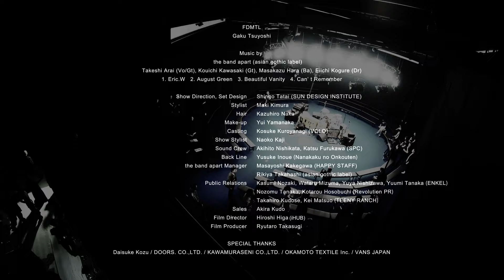FDMTL 25SS RUNWAY SHOW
撮影には、数多くのランウェイムービーを手がける映像チームに加え、今回のショーミュージックを担当したthe band apartに同行し、彼らのライブを撮影しているチームにも依頼しました。彼らには、FDMTLの洋服やモデルではなく、バンドメンバーの表情や演奏の様子を中心に撮影してもらいました。

　そのため、本作は緻密に作り込まれたランウェイの「静」と、激しく演奏するバンドを手持ちカメラで追い続ける「動」という二重の構造で成り立っています。

　これは、2002年に新宿リキッドルームでthe band apartのライブを観ていたFDMTLデザイナー自身の心情の再現であり、バンドの圧倒的な存在感と観客の激しい熱狂を、慣れないライブに気後れし、最後列で静かに見ていた自身の視点から表現しています。

　当日ご来場いただいた皆様には、着席して観覧していただくことで、デザイナーのその時の心情を追体験していただく意図がありました。

　全編17分という、ランウェイムービーとしてはかなり長尺ではありますが、the band apartの楽曲に載せて、この日の会場の空気感が伝わる映像作品になっています。
※最後の楽曲についてはYoutubeの字幕機能を有効にしていただくことで、FDMTLデザイナー津吉によって一部再解釈された日英字幕をご覧いただけます。

For the filming, in addition to the video team that has produced numerous runway movies, we also enlisted the team that films the live performances of the band apart, the band that was playing the music at my show. Instead of focusing on FDMTL’s clothing or models, this team was asked to capture the expressions of the band members and the essence of their performance.

As a result, this work is built on a dual structure: the "stillness" of the meticulously crafted runway and the "motion" of the hand-held camera chasing the band as they perform energetically.

This represents a recreation of FDMTL designer’s own emotions when he watched the band apart live at Shinjuku in 2002, capturing the overwhelming presence of the band and the intense excitement of the audience from his perspective quietly watching from the back row.

For those who attended the event, we aimed to provide an experience where they could share in his emotions by watching from their seats.

At 17 minutes in length, it is quite long for a runway movie, but with the band apart's music, we believe it has become an excellent visual piece that conveys the atmosphere of that day’s venue.
※For the last song, please enable YouTube subtitles to view subtitles that have been partially reinterpreted by our designer.

FDMTL
by Gaku Tsuyoshi

Music
1. Eric.W   2. August Green   3. Beautiful Vanity   4. Can’ t Remember
by the band apart (asian gothic label)
Takeshi Arai (Vo/Gt), Kouichi Kawasaki (Gt), Masakazu Hara (Ba), Eiichi Kogure (Dr)

Show Direction, Set Design : Shingo Tatai (SUN DESIGN INSTITUTE)
Stylist : Maki Kimura
Hair : Kazuhiro Naka
Make-up : Yui Yamanaka
Casting : Kosuke Kuroyanagi (VOLO)
Show Stylist : Naoko Kaji
Sound Crew : Akihito Nishikata, Katsu Furukawa (SPC)
Back Line : Yusuke Inoue (Nanakaku no Onkouten)
the band apart Manager : Masayoshi Kakegawa (HAPPY STAFF) Rikiya Takahashi (asian gothic label)
Public Relations : Kasumi Nozaki, Wataru Mizuma, Yuya Nishizawa, Yuumi Tanaka (ENKEL), Nozomu Tanaka, Kotarou Hosobuchi (Revolution PR), Takahiro Kudose, Kei Matsuo (TEENY RANCH)
Sales : Akira Kudo
Film Director : Hiroshi Higa
Film Producer : Ryutaro Takasugi

SPECIAL THANKS
Daisuke Kozu / DOORS. CO.,LTD. / KAWAMURASENI CO.,LTD. / OKAMOTO TEXTILE Inc. / VANS JAPAN